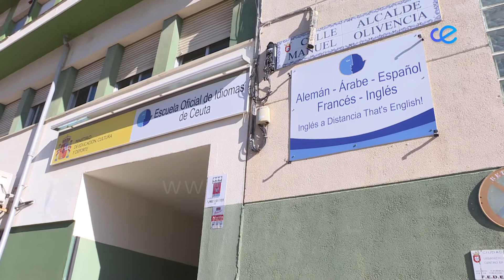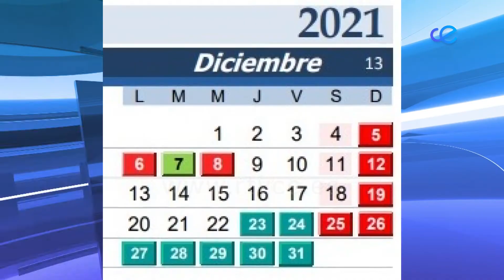El nuevo curso escolar comenzará el próximo 10 de septiembre, con 175 días lectivos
El Ministerio de Educación y Formación Profesional ha publicado ya el nuevo calendario escolar para el próximo curso 2021/2022. Pendientes todavía por concretar algunas fechas laborales, lo seguro es que el año académico comenzará a el 10 de septiembre y se desarrollará hasta el 22 junio